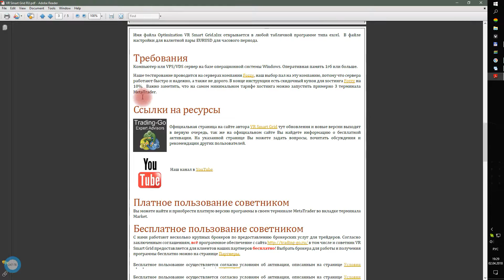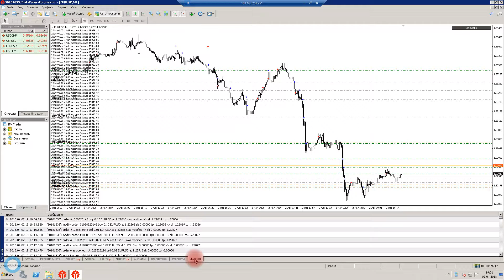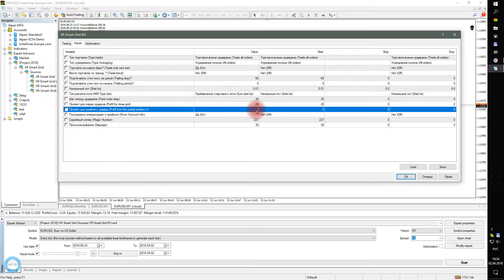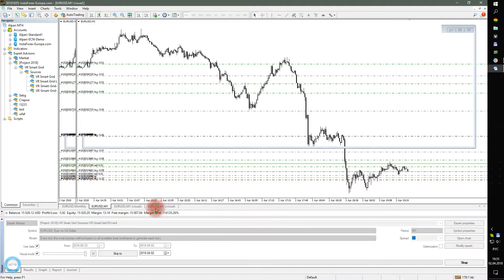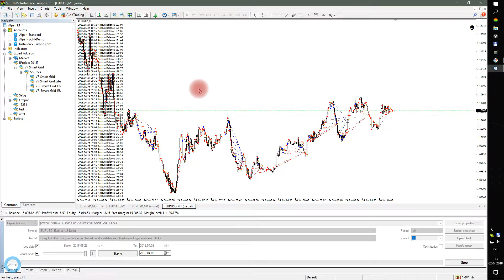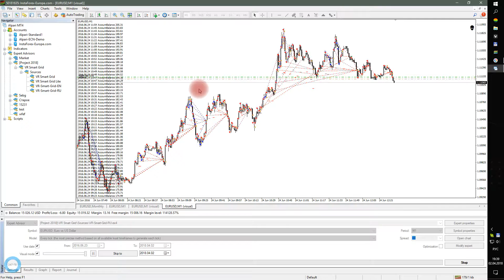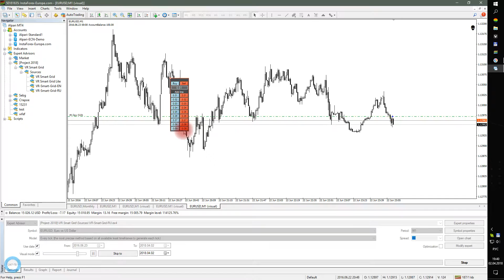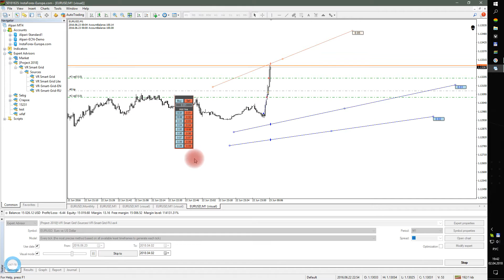▶ Description forex Advisor VR Smart Grid for metatrader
The VR Smart Grid Expert Advisor is a professional tool for trading grids of orders on financial instruments.

The algorithm of the program is arranged in such a way that the EA uses signals based not on the current price, but on the price of the channel. A special algorithm calculates the channel and the price range similar to the Donchian channel and uses it to generate signals. A special code processes the channel plotted using the Highs and Lows for the last several periods to identify the trend direction.

Advantages
Seven trading modes, including manual
Two types of trailing stop
Works on any financial instruments (Forex, Metals, Crypto Currency)

Program settings, their detailed description and program behavior
Type trade - operation type, seven options are available.
Trade all orders - Auto trading - the EA uses all signals and trades both buy and sell orders
Only buy orders - Auto trading - the EA trades only buy orders, sell signals are ignored; this mode is effective during an uptrend.
Only sell orders - Auto trading - the EA trades only sell orders, buy signals are ignored; this mode is effective during a downtrend.
Stop trade buy orders - Auto trading - the EA gradually stops trading buy orders; this mode is effective during a downtrend to stop random buys.
Stop trade sell orders - Auto trading - the EA gradually stops trading sell orders; this mode is effective during an uptrend to stop random sells.
Stop trade - Auto trading - the EA gradually stops trading.
Manual trading - Manual trading - the EA provides a menu for working with the order grid. This mode allows traders use trend lines to manually specify the price levels for the EA to trade. The lines can be extended along the trend, against the trend, horizontally and vertically. The lines can limit the entry in time. It is recommended to study the video instruction!
Type Averaging - Type of order averaging, three options are available.
All orders - all orders by type, or sell orders only, or buy orders only
Two orders Maximal and Minimal - average two orders, the most unprofitable order with the minimum volume and the most recent order with the maximum volume. This unusual mode allows you to partially close the order grid and thereby bring the take profit value closer to the current price. Please note that this mode starts working only if there are at least four orders of one type, the All orders works up to that amount.
No averaging - averaging is not used. This mode is effective when used along with trailing stop and trend trading.
Trade only new bar? - trade on new bars
Off - the EA does not consider the appearance of new bars
On - the EA makes trades only when a new bar appears
Trade trend? - trade along the trend
Trailing Stop - works if greater than zero, classic trailing stop.
Trailing period - works if greater than zero, trailing stop based on the channel of the main signal algorithm.
Start lot - initial lot size
MM Type lots - type of lot calculation for the order grid, five options are available
Start lot - Start lot is used without changes
Martingale lot - each subsequent lot is multiplied by 2
Fibo lot - each subsequent lot is equal to the sum of the two previous lots
Sum start lot - each subsequent lot is increased to the starting lot in Start lot
Up lot + Dw lot - each subsequent lot is equal to the sum of the lots of the maximum and minimum orders.
Point order step - distance between orders in the order grid
Minimal profit for close grid - the minimal profit to close the order grid
The profit from the partial position closure - additional mode of reducing the open position.
Show Account Info - show the balance status
Magic Number - identification number of orders
Slippage - slippage